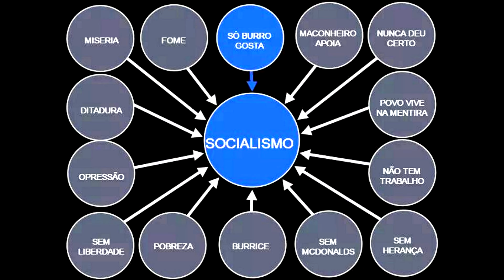Política Religião Se Discute Sim Aprenda Isso e Aprenda Agora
O povo brasileiro precisa entender sobre Política, e precisa entender que esse assunto deve ser discutido para não se deixar enganar pelos que usam da Pólitica para ferrar com o povo.

A Política Latino Americana e o que você precisa saber:
1 - O Que É Foro de São Paulo ?
2 - Ler o Cadernos de Teses do PT
3 - O Que É URSAL União das Repúblicas Socialistas da América Latina
4 - O Corredor Triplo A
5 - O Que é UNASUL.
PMDB = PT = PSDB ...Estão destruindo o Brasil há mais de Trinta Anos.

✔️Participe do Movimento Nacional de Civismo e Patriotismo
Apoie financeiramente Nosso Movimento
A Família Brasileira Agradece
Politica EmPauta Influencer Ajude este Canal a continuar levando as verdades que você merece !!!